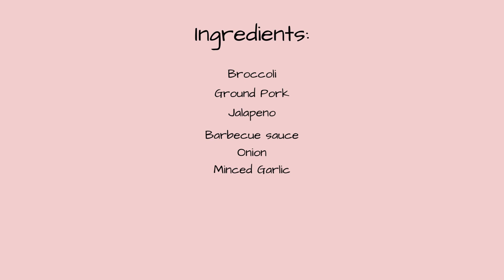Easy way to cook Broccoli | dubaiofw